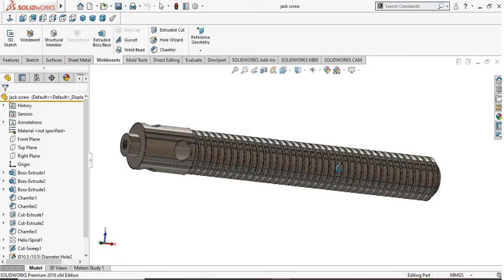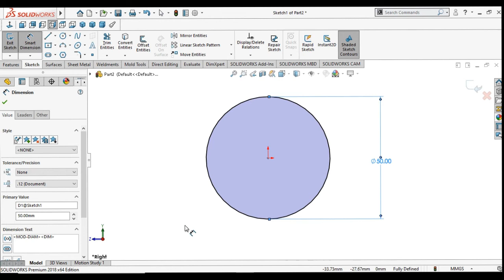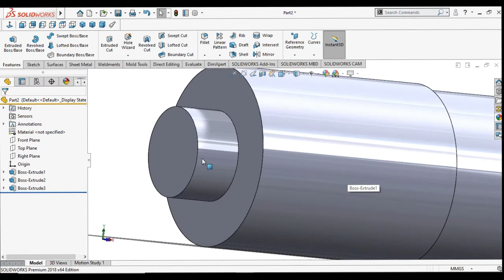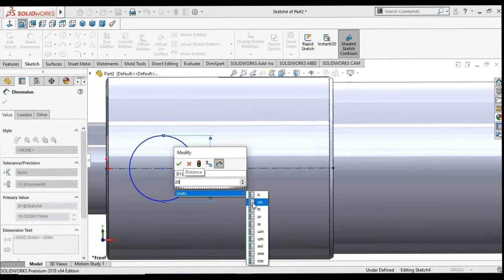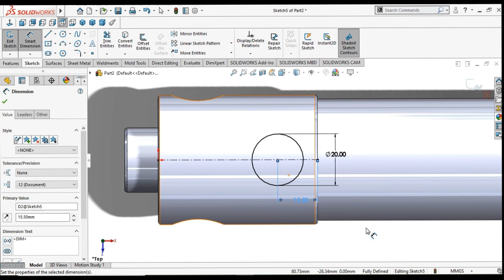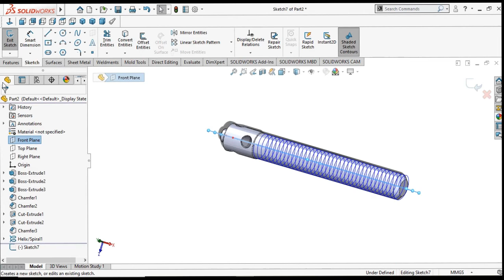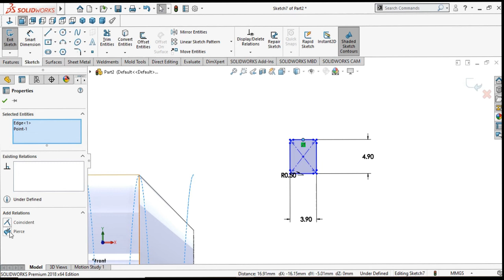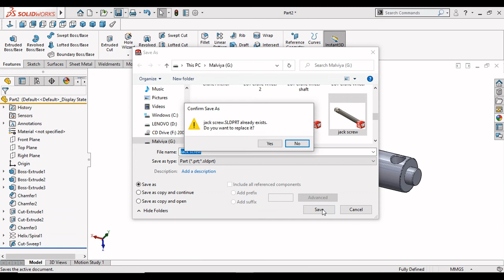Solidworks tutorial । Manual jack Part 2 | Body screw | Module thread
If you want to showing part 1 link is given below

Definition of screw jack

A screw-operated jack for lifting, exerting pressure, or adjusting position (as of a machine part)

About screw jack machine

A Screw Jack (also known as a Jack Screw, a Worm Screw Jack, a Machine Screw Jack or a Lead Screw Jack) is a devise used to convert rotational motion into linear motion. It utilises the property of a screw thread providing a mechanical advantage i.e. it can be used to amplify force.

About simple screw jack

A screw jack is a simple machine. It is used to lift cars or heavy automobiles. It consists of a long screw rod which passes through a threaded block B and a handle . The distance between two consecutive thread is known as pitch of screw.

In this video this part is made by me...first making design after we are prepare this part at our shop.

In this part using tools are helix, for making thread.